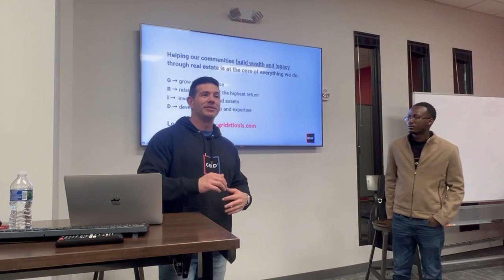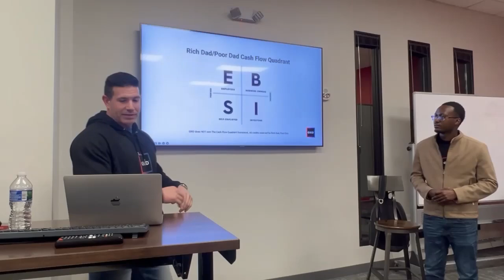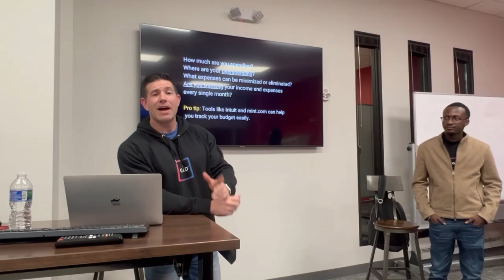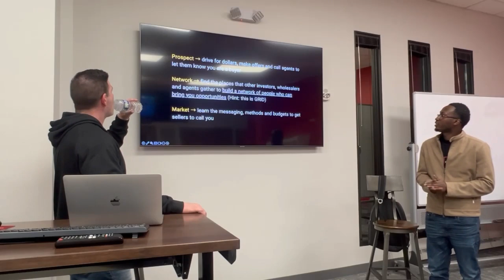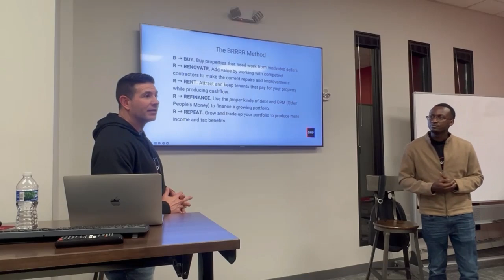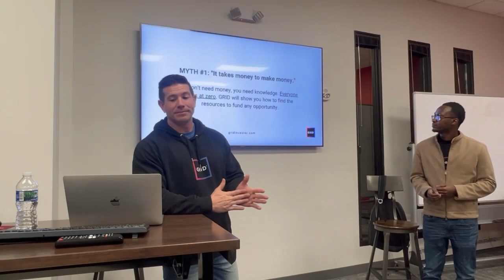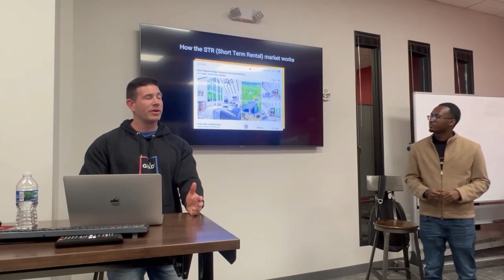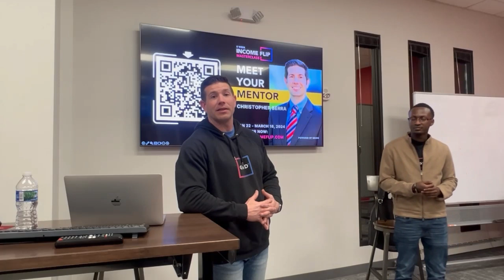Intro to REI 101: Intro to The Rules, The Players + Key Concepts —Jan 2024 (GRID St. Louis)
Hosted by Chris Berra of Distinguished Property Partners and Yunis Abdalla of Darba Realty.

Missed our recent workshop? No worries – here's a quick recap! We delved into the essentials of real estate investing:

🔍 Find Investment Deals: Uncover insider tips on discovering lucrative opportunities in the real estate market.
📈 Deal Evaluation Mastery: Learn the skills to distinguish between a good and bad deal, ensuring informed investment decisions.
🧰 Tools and Strategies: Explore the toolkit and strategies needed to kickstart your real estate journey.

The Income Flip Masterclass: Convert Your Active Income to Passive Income and Live Life on Your Terms
Play the real estate investing game by finding, fixing flipping and holding income-producing properties that will help yu achieve financial freedom.

If you've been considering real estate investing, this workshop was tailored for you.

About Chris Berra
Chris Berra graduated from Southeast Missouri State University with a Bachelor's degree in Business Administration and started his first business at the age of 20. He enjoys helping others build wealth and passive income through real estate, in addition to assisting small business owners to thrive both professionally and personally. Chris has purchased over 100 properties, which has led to developing systems and tactics that achieve phenomenal results for his clients. Since he owns a rental portfolio and “flips” properties, he is able to provide real-life experiences to those that choose to build wealth through real estate.

Chris has been buying, selling, and investing in Real Estate for over 8 years now. Through his personal experience and thirst for daily improvement, he and his team are dedicated to providing their customers with legendary service. He prides himself on properly educating clients and keeping clear communication.

"The most rewarding part of being a realtor and real estate investor is cultivating the relationships that have been built along the journey. How many lives will you impact today?” - Christopher Berra

About Tellee Warren
Tellee Warren is a real estate specialist with over twenty years of experience in the St. Louis real estate market. He studied business at Central Missouri State University and then immediately began a career in the real estate industry. He started out as a real estate appraiser and then became a real estate agent and investor.

Tellee has mastered the art of property valuation and has gained extensive knowledge of the unique markets in the St. Louis Metropolitan area.

Tellee prides himself in customer satisfaction and is always willing to go the extra mile to assure his clients are getting the best real estate experience possible.

Don't miss out on this opportunity to empower your real estate investment journey. Join us as we uncover the secrets to financial success in the world of real estate.